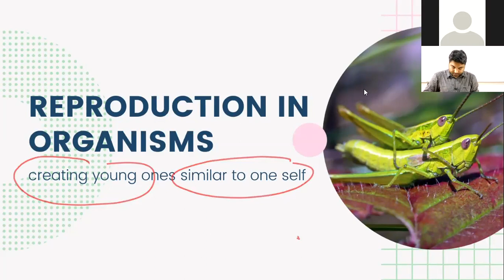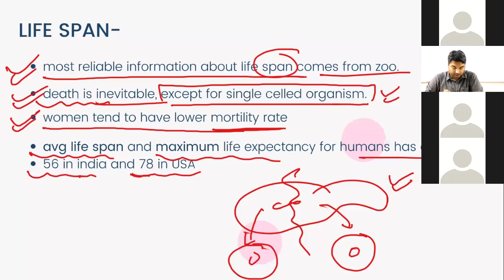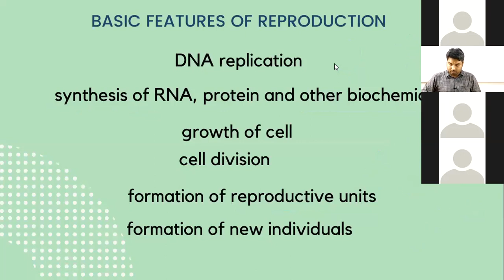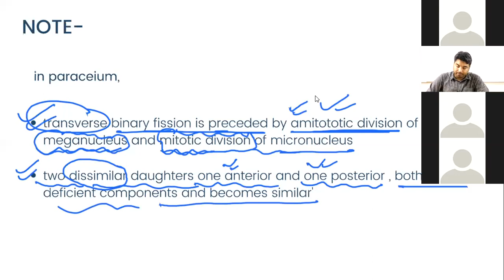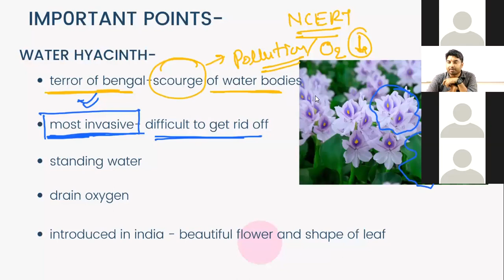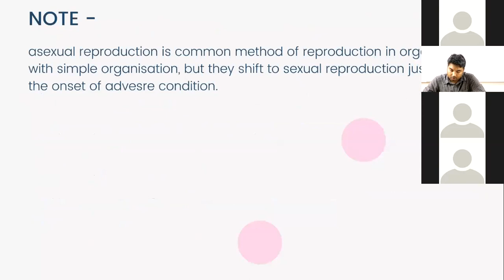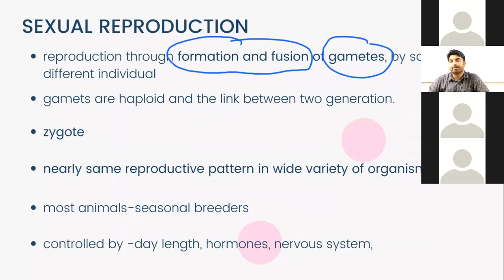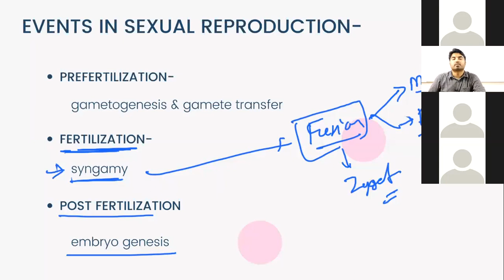reproduction in organisms lecture 1